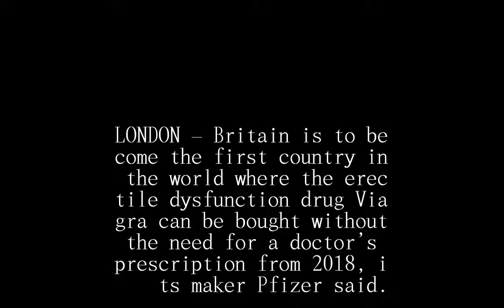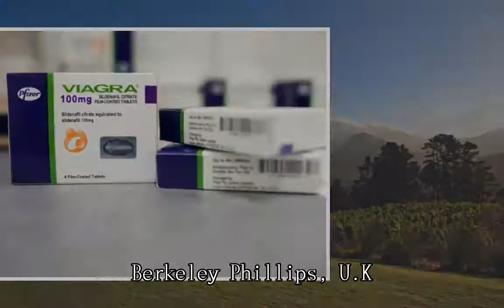Viagra to be sold without prescription in Britain, the first nation to do so